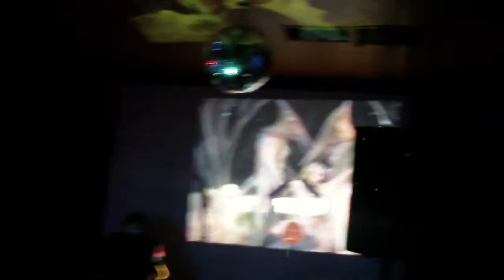Tobacco - Lamborghini Meltdown (live) / New Juices From The Hot Tub Freaks (live)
Tobacco live in Greensboro, NC @Artistika Cafe on 9.29.10 - First song of the night was 'Lamborghini Meltdown' followed by 'New Juices From The Hot Tub Freaks' and 'Fresh Hex'. Sorry for the shaky cam.